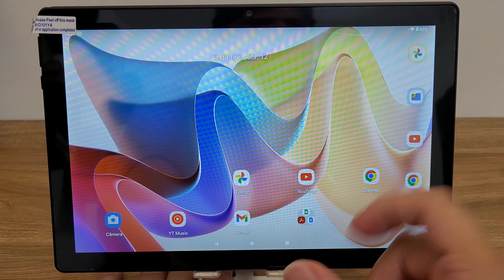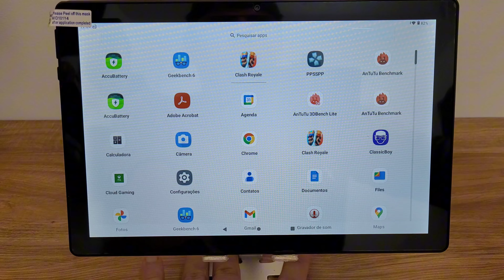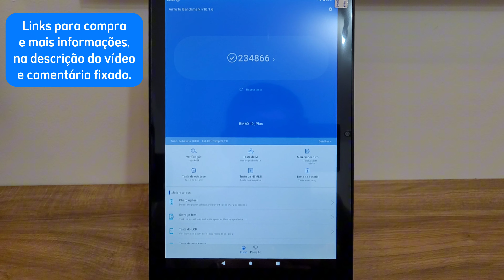Testando o tablet Bmax I9 Plus, no AnTuTu Benchmark e Geekbench 6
Já se perguntou: Qual a pontuação do Tablet Bmax i9 Plus, no AnTuTu Benchmark? E qual a pontuação no Geekbench 6? Neste vídeo, você verá esse teste e acabará com sua dúvida! Além de um excelente custo benefício, também tem uma boa pontuação.

Compre seu Bmax i9 Plus aqui (Escolha EUPLUG) para o padrão de tomada do Brasil, mas caso o estoque esteja zerado, dessa opção, pode escolher USPLUG, pois só irá mudar o plug do carregador, e você poderá utilizar outro carregador depois, desde que seja 5V-2A. (10W)).
⬇️ Bmax i9 Plus ⬇️

É fácil de utilizar! Basta ter o aplicativo do Telegram,
clicar aqui 👉🏽 👈🏽 para usar ele, e depois em *SEND MESSAGE* e *INICIAR.*
Agora basta enviar para ele, apenas o link *(sem textos, apenas o link)* que ele irá gerar um desconto com as moedas do AliExpress para você.

Cupons para o AliExpress, válidos até 23/08/24 ou durar o estoque. É possível utilizar mais de uma vez ao dia, o mesmo cupom, após isso, poderá ser necessário aguardar até o dia seguinte, para usar novamente.

Acessórios para o Bmax i9 Plus
Carregador 10W recomendado, caso tenha comprado o modelo USPLUG
Kit 3 Película de vidro específica do Bmax i9 Plus
Capa de proteção e suporte Bmax i9 Plus

Acessórios universais para tablets

Modelo 1 Suporte de mesa giratório para Tablet
Modelo 2 Suporte de mesa giratório para Tablet

Teclado e Mouse Bluetooth com iluminação Led (sem fio recarregável) português brasileiro com tecla *Ç* (escolha a opção Portugal)

⭐ Outros vídeos sobre o Bmax i9 Plus ⭐
Vídeo de teste, rodando jogos do Microsoft Game Pass

Grupo de ofertas e interação, do Canal Douglas JS, no Telegram.
"As **melhores ofertas e cupons** e **dicas de economia!** 🎥 Links dos vídeos e muito mais em um só lugar!💰"